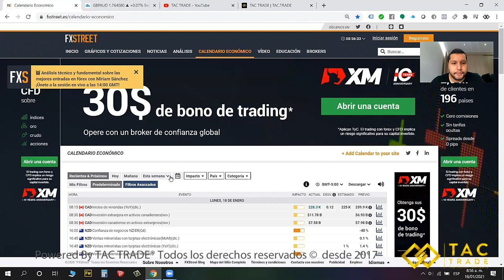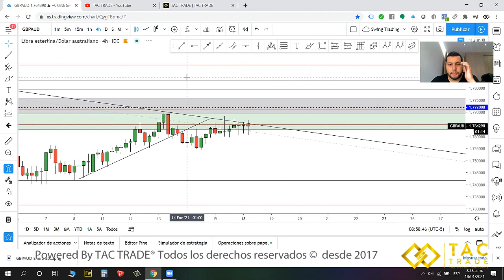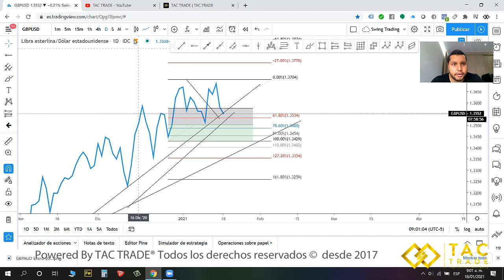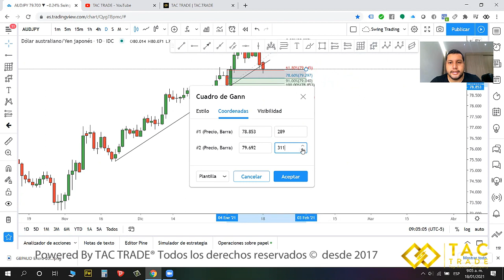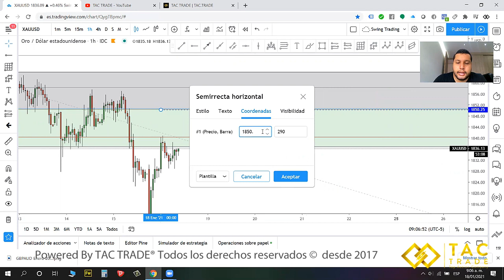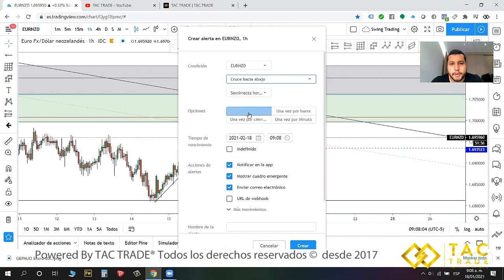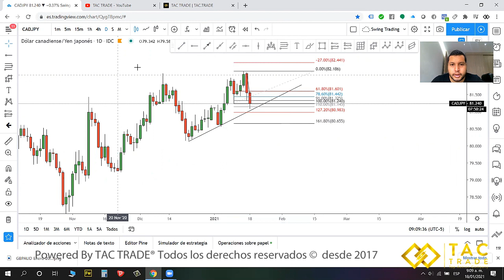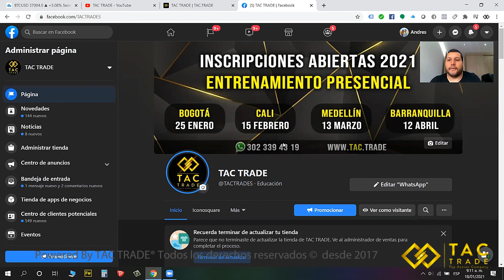Análisis Semana 18 Enero 2021